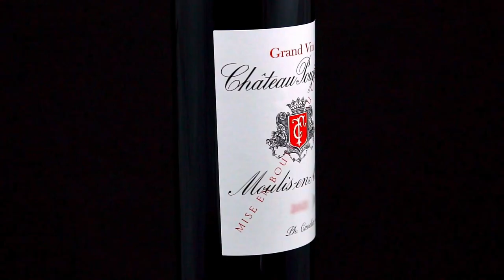Château Poujeaux - Moulis-en-Médoc - Millésime 2022 "En Primeurs"